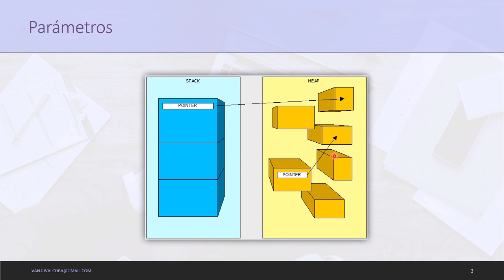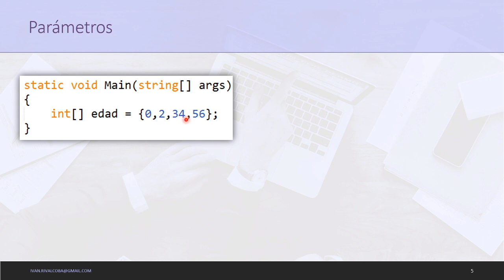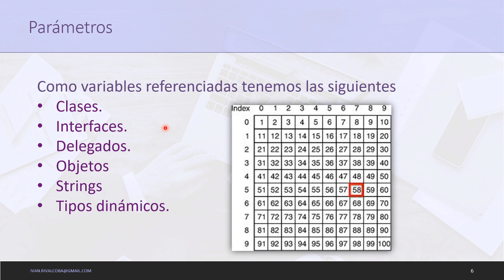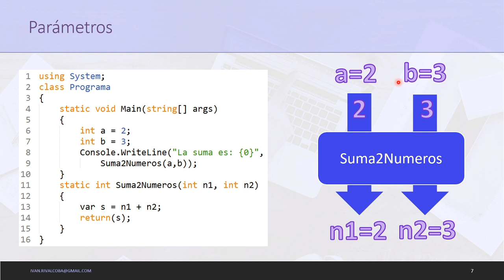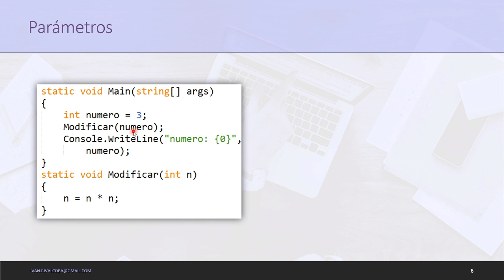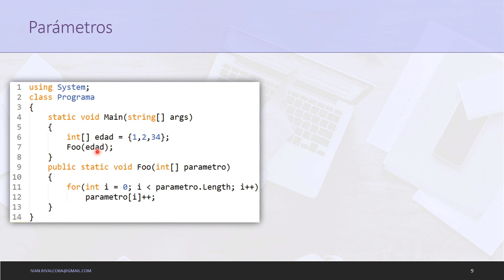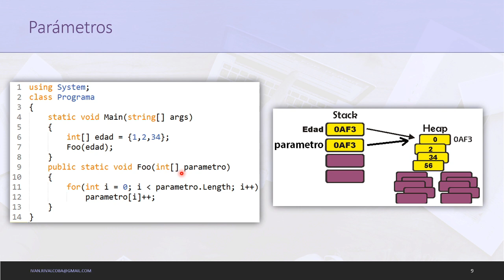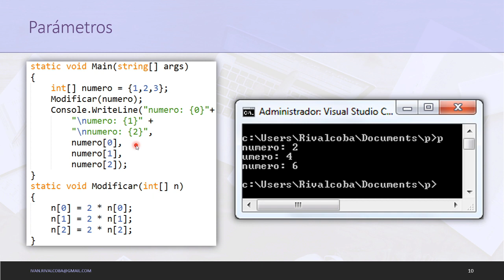Conceptos básicos del paso de parámetros en C#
En este vídeo revisamos brevemente el concepto de paso de parámetros en C#